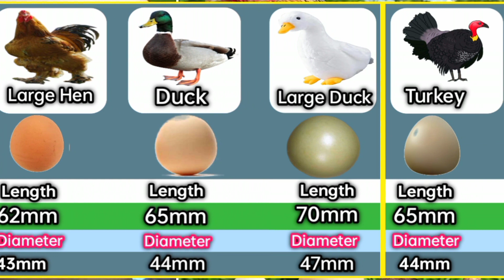animals eggs size comparison video.